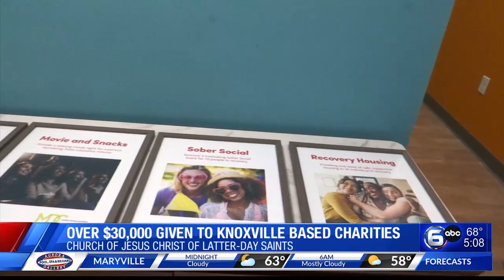Light the World Giving Machines | Knoxville WATE-TV ABC 6 5pm segment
News segment aired during 5 p.m. broadcast 3/15/2024.